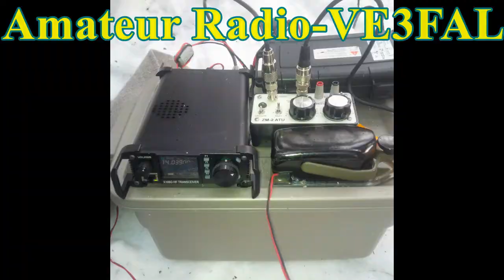Night visitors once again, May 2019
The deer were back and eating the fresh green gas once again. They enjoy the area and actually bed down here at night and can often be seen early mornings waking up and wandering off for the day only to return later in the evening.

Cheers
Fred
VE3FAL

72/73 Fred VE3FAL